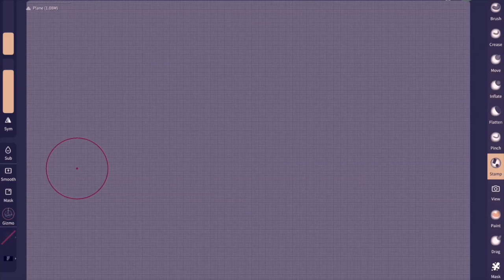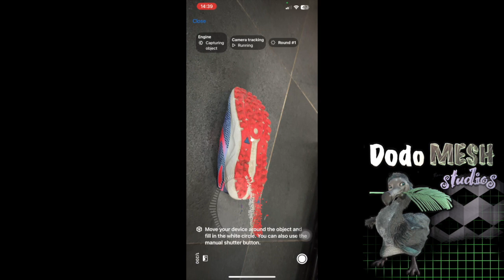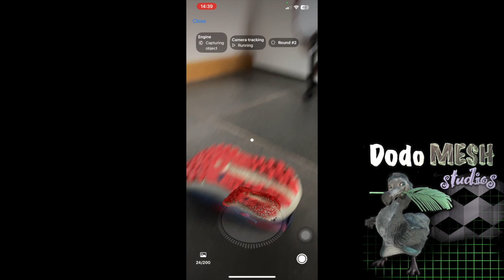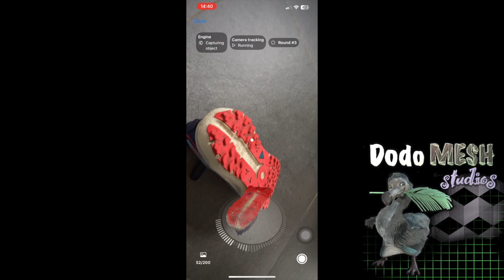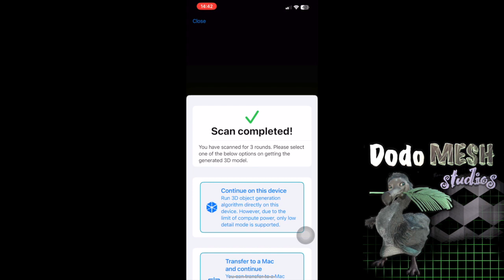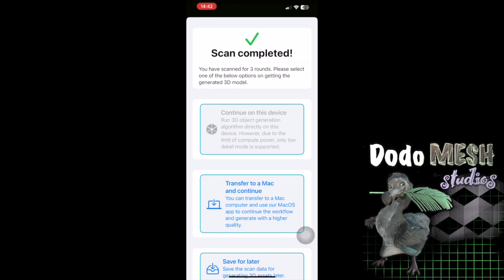Part 2 - Scanning the bottom of the shoe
This is the first video in this playlist which shows how I used the 3D scan object capture app to do the scan of my shoe, using my iPhone 12 Pro Max.